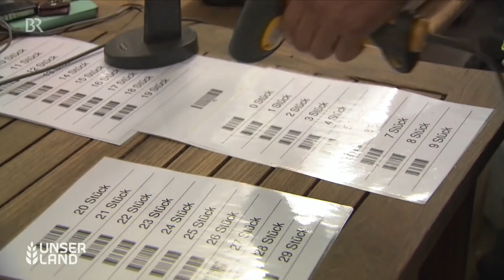Spargelsorten-Test | Unser Land | BR Fernsehen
Der Spargelsorten-Versuch soll zeigen, welche Sorten für unsere Böden geeignet sind. Ein Versuchsingenieur und ein Gemüsebaufachmann testen seit einigen Jahren 20 Spargelsorten auf ihre optimale Qualität. Es geht um Sorten, die man sowohl früh wie auch spät ernten kann, und möglichst immer in 1-A-Qualität.

Autor: Wolfgang Jandl